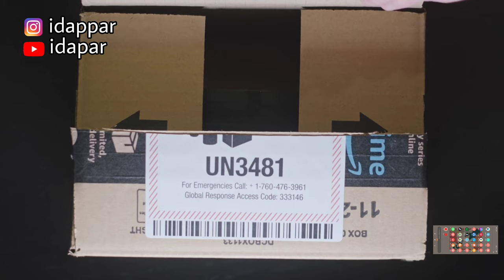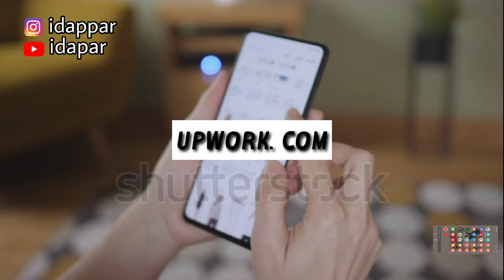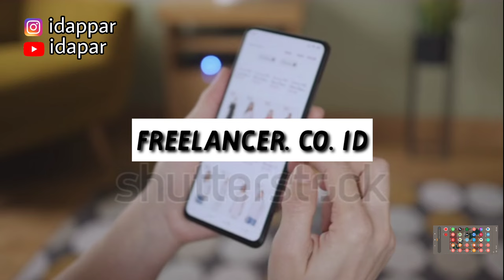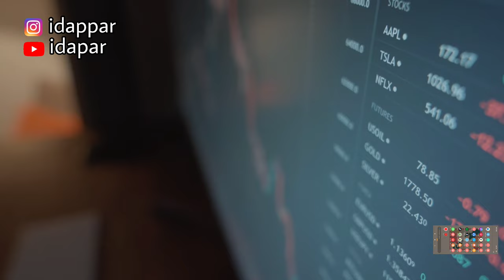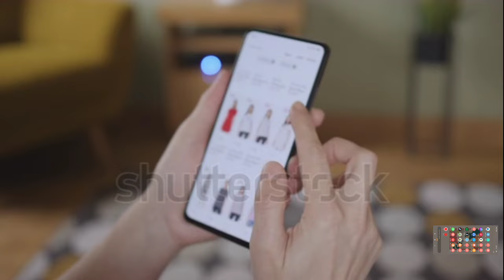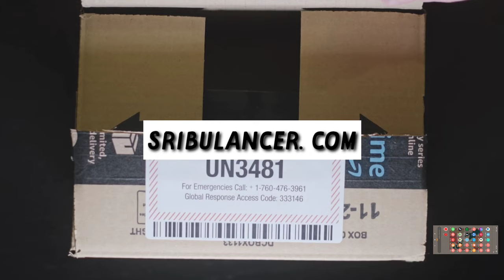CARI UANG LEWAT INTERNET ✅ SITUS FREELANCER TERBAIK | SAMPINGAN UNTUK IRT, PELAJAR & MAHASISWA 💸👍